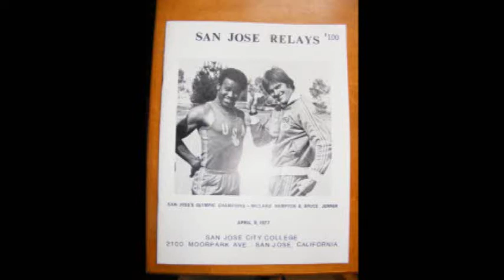San Jose Relays 1977 Mile -- Stillman 4:11.54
I've had this roll of film in a drawer for 30 years and didn't even know what was on it. I took it to a lab, had it processed, and by gosh it was a clip from the 1977 San Jose Relays! Many of the top milers from Northern Cal were in the race: state meet champ Mark Stillman, state finalists Stan Ross, Larry Greer, and myself (John Sup in the yellow shorts placing 7th here). Also Rod Berry (2nd in state meet 2 mile), Danny Navarro running well here and Dan Will, Jeff Slater, and Rick Harbaugh.

What a crowd! Many were on hand to see Olympic Champ and 200 world record holder Don Quarrie and U.S. sensation (at the time) Houston McTear.

Stillman won this race in 4:11.54 with Ross second and Berry third. Then came Navarro, Greer, Smith, and then me.

This time was the (seasonal) national best until about three weeks later when Ross ran 4:10.0 and followed that up with a 4:08.8  at his region meet. In the CCS showdown it was Stillman/Ross/Sup 4:08.7/4:09.8/4:12.0 and so the same trio would return to the state meet as the year before. Stillman went on to become the state champ with his 4:06.9.

How about the 2 turn stagger start 2 runners per lane? You don't see that nowdays.